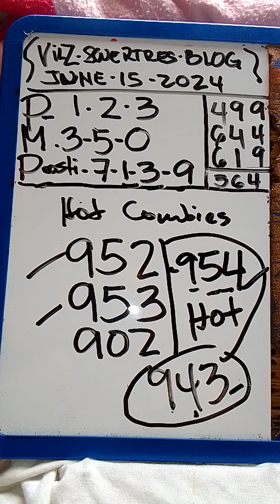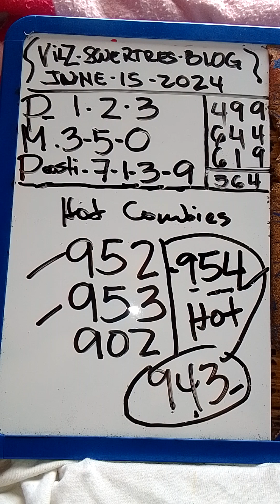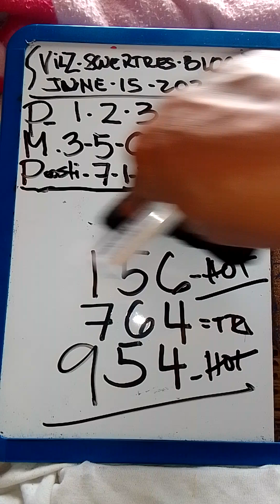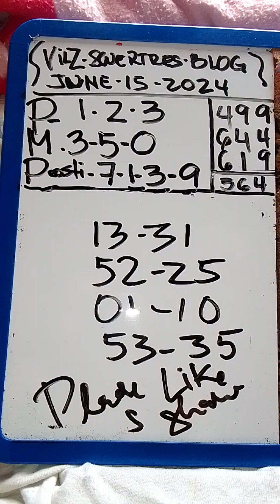All draw guide for today 3D-lotto hot probables numbers combination.. June -15-2023